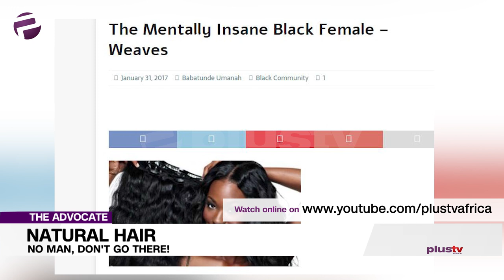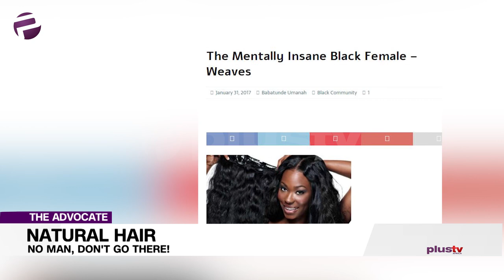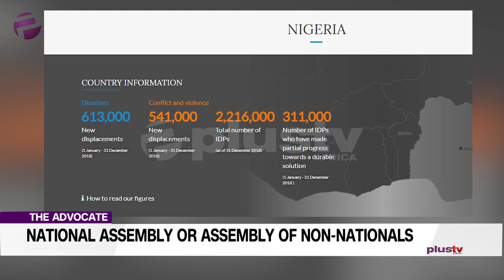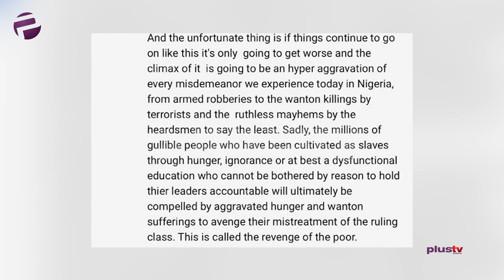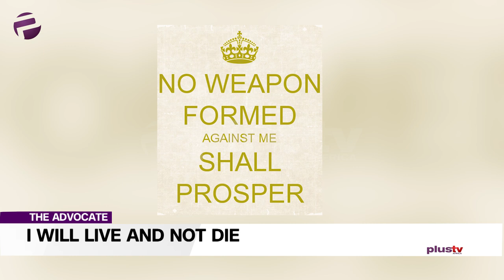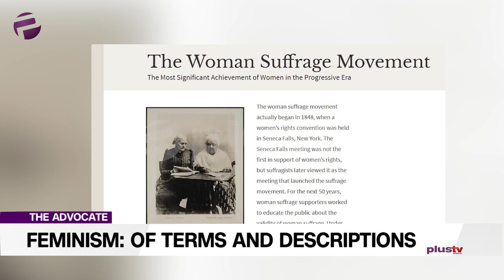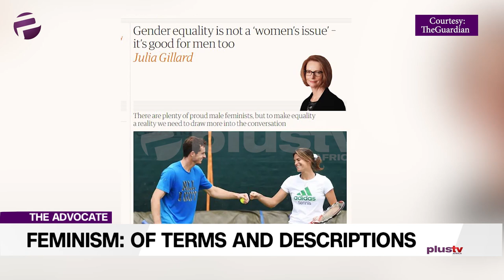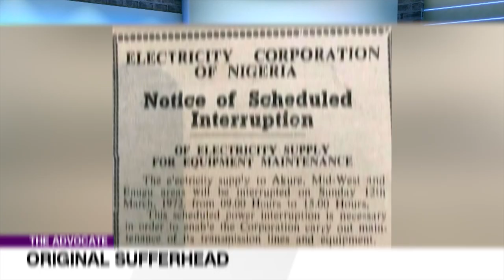Change Or Confusion : The Nigerian People Decide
Why do [black] ladies say it’s high maintenance to sport natural hair? Is it not comb, shampoo and oil?
That the look of these attachments is definitely not native curly black begs the question: are our ladies insecure about ours, and see that which the white woman (among others) has naturally as more beautiful and sophisticated?
From the beginning of time, people have learnt of the past through tales that were told from those who witnessed events and those who claim they did.
Africa is full of icons who have fought for not only our survival as a people but for our very way of life; yet, we have not embraced this ancient but effective way of communicating through the concept of superheroes to pass on beliefs and shape our perception.
It is time that we not only show the world what we are capable of but to teach the next generation who they can be. Remembering that the only limit there is, is us.
These questions become pertinent as when you hear National because National Assembly propose amnesty for terrorists or house of Rep to buy foreign vehicles.
What do we tell the children of the victims who through no fault of theirs have found themselves in overcrowded internally displaced people’s camp because their parents were killed by Boko Haram, and that the same state that can’t guarantee their parents safety is busy compensating the killers of their parents with foreign education? Yet we expect such kids not to take up arms against the state tomorrow. We are all a bunch of jokers.
It’s high time we were prepared to suffer loss rather than sacrifice our honour, suffer loss rather than sacrifice our fellow man; suffer loss rather than renege on our word.  Essentially what I am advocating for is a nation of people who live to uphold the honour of their word; the dignity of their fellow man and stand up for what they believe in.  By so doing we would be truly living.
For the purpose of clarity, feminism and feminist movements have always been about women's rights.
These are the right to vote, to hold public office, to work, to earn fair wages, have equal pay with men for doing the same work, also known as eliminating gender pay gap.
So what is it about feminism many are afraid to identify with? What is responsible for feminist fatigue and anti-feminist sentiments?